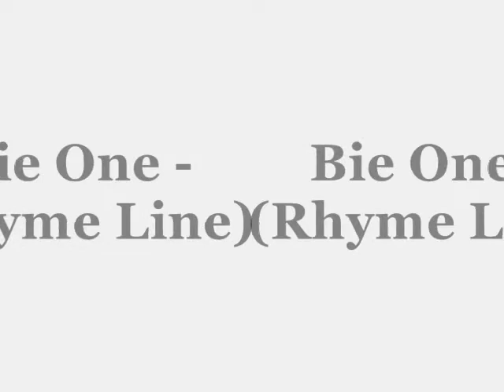I Miss You - Rhyme Line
Unang PagSubok na kayang Lagpasan. hehe